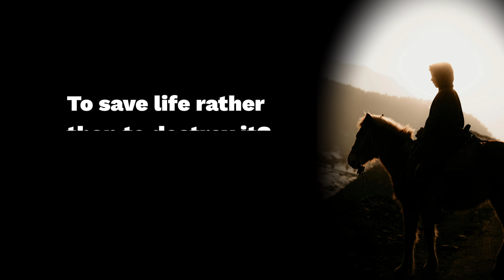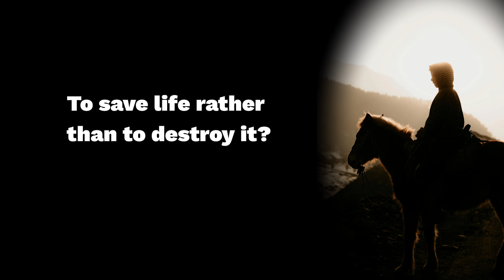[캘리思go!치다] 목숨을 구하는 것이 합당하냐? 죽이는 것이 합당하냐? - 루카 6.9e.f (9/9)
3.인스타그램 팔로우/ 댓글남기기.

4.카카오채널 (부산가톨릭평화방송 채널 가입) / 댓글 남기기.